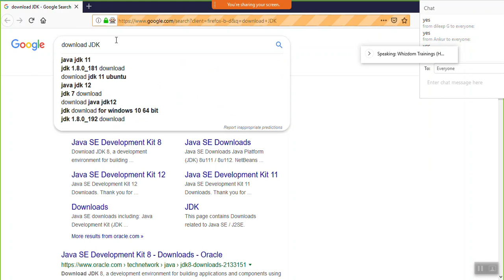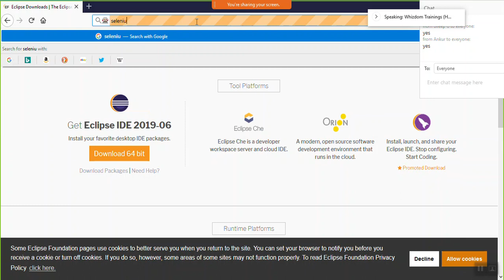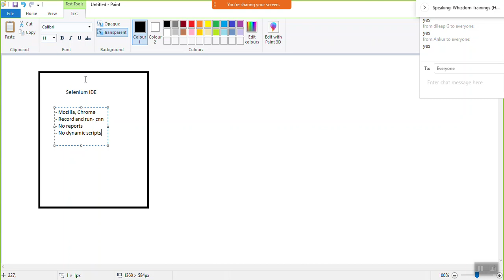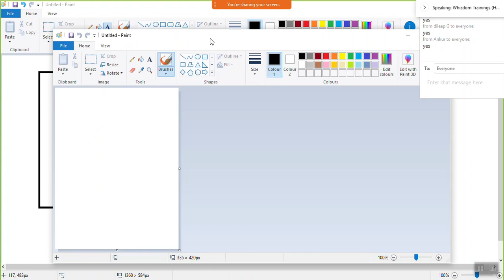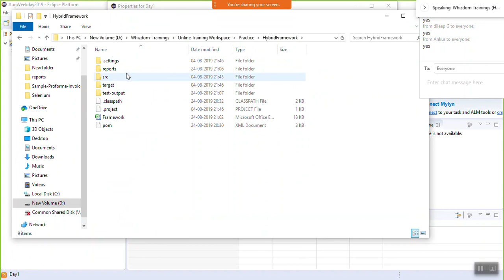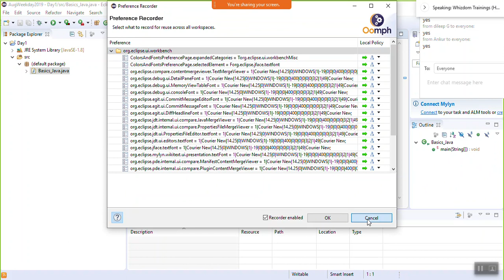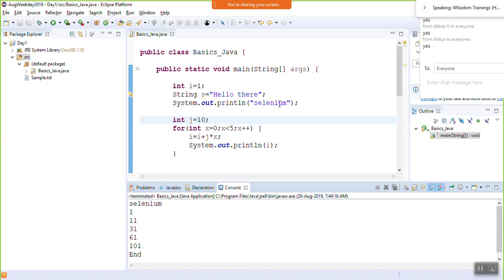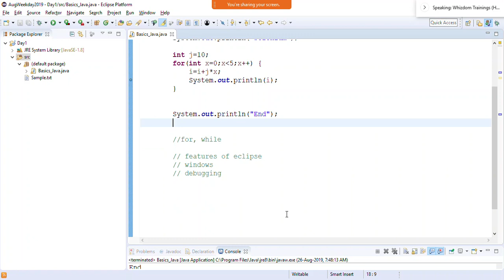Selenium Java Tutorial for Beginners | Selenium Java Tutorial Training (Part 1)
Selenium IDE

- Mozillam, Chrome
- Record and Run-CNN
- No Reports
- No Dynamic Scripts

Selenium Webdriver

- Multiple Languages
- Dynamic Scripts
- Reports

TestNG, ANT, MAVEN, GIT, Jenkins

Grid and Framework

Youtube Video Description Use